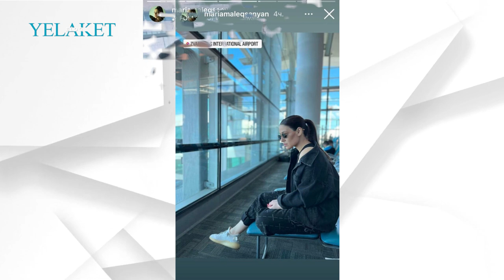Ինչ տեսք ունի Մարիամը հոր մահից հետո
Մանրամասն՝ տեսանյութում